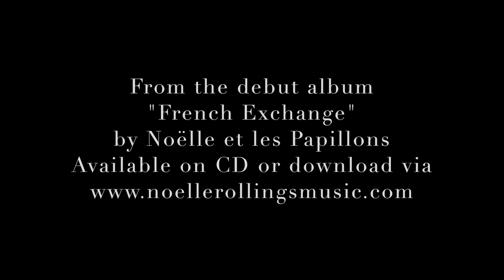I'm no Longer Here by Noëlle Rollings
An original song by Noëlle Rollings available to buy on CD or as a download
Filmed on location in Exeter, Devon by Justin Rollings.